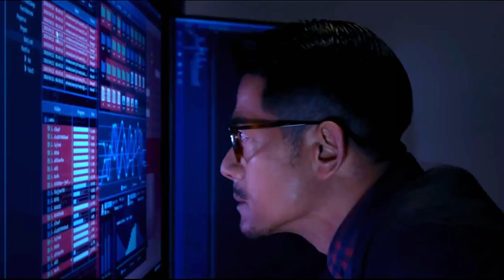The Must-Watch 15 Hongkong Films—1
15 Hong Kong films will be released crazily in the next year and a half.Except for the last one, which is a costume drama, all others are crime films. See if you can find any patterns from them. It is suggested to like and bookmark.If they are not good, kiss me. The first one is "The Fatal Raid", starring Aaron Kwok, Simon Yam and Gordon Lam Ka Tung.The second one is "Line Walker 2: Invisible Spy", starring Louis Koo, Julian Cheung, and Francis Ng. It is the film adaptation of the TV drama "Line Walker",starring Michael Miu. The third one is "The White Storm 2 - Drug Lords",starring Andy Lau, Gordon Lam Ka Tung, Simon Yam and Eddie Peng Yuyan. The theme is the classic Hong Kong movie routine of undercover operations. The fourth one is Cold War3, starring Aaron Kwok, Tony Leung Ka Fai, and Eddie Peng Yuyan. The fifth one is "P Storm", starring Jacky Cheung, and Nicholas Tse.